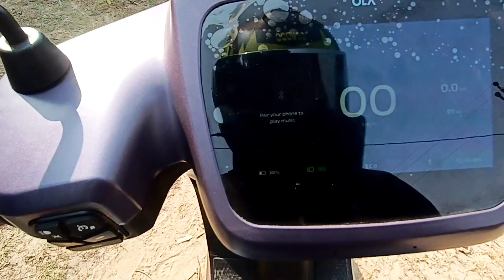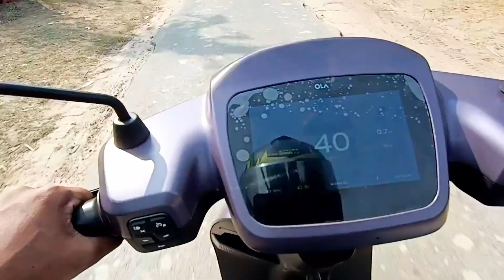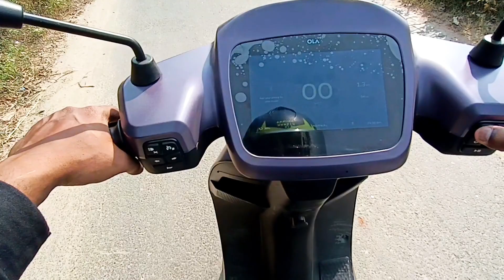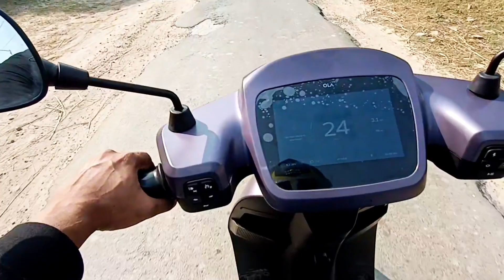Ola S1 pro Generation 2 Review || Ola S1 pro Gen 2 Top Speed Test ??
Ola S1 pro Gen 2 Review || Ola S1 pro Gen 2 Top Speed Test ??

Address : Kamla nagar Balkeswar road near kanhiya cycle

Mr Rishi baghel : 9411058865 ,  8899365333

Exshowroom price :1,47,499

The updated Ola S1 Pro is based on the company's Gen 2 platform and claims higher performance and range

Ola S1 pro Gen 2 Top Speed Test
Ola S1 pro Gen 2
Ola S1 pro Gen 2 delivery
ola S1 pro Gen 2 colours
Ola S1 pro Gen 2 Tamil
Ola S1 pro Gen 2 Hindi